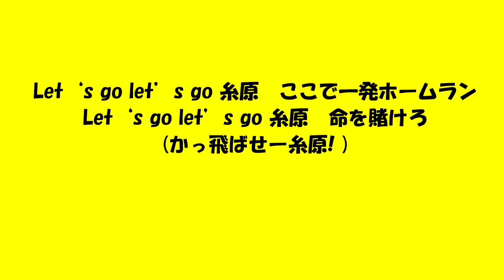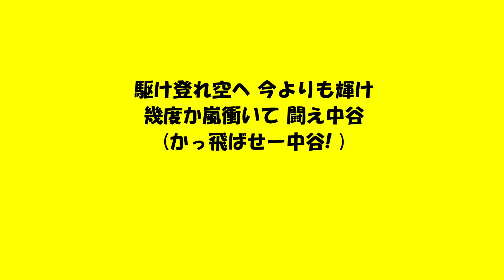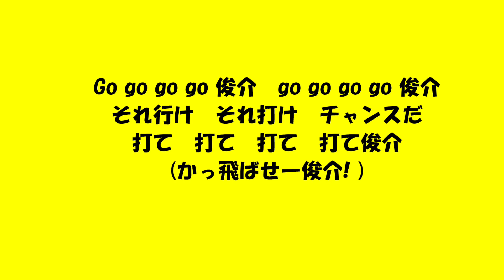今の阪神の選手に中虎の応援歌を当てはめてみた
1軍にいる選手、応援歌のある選手にしました。